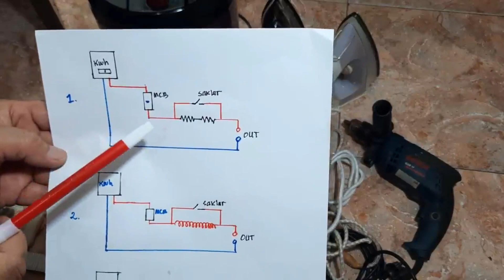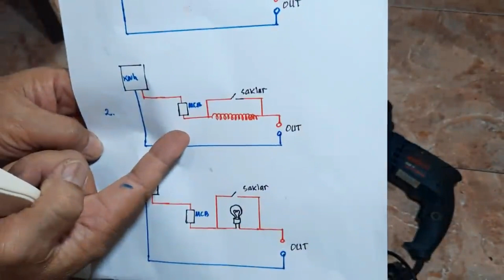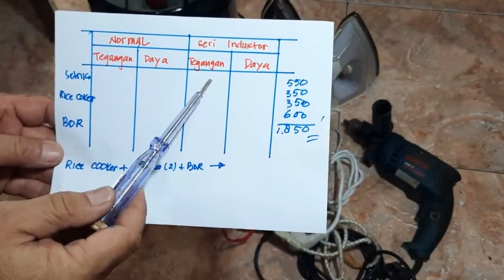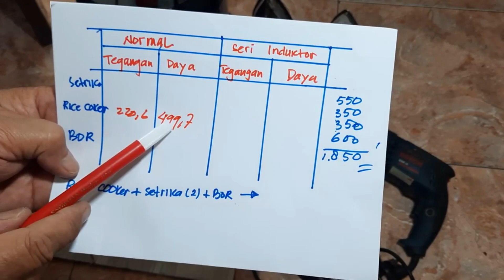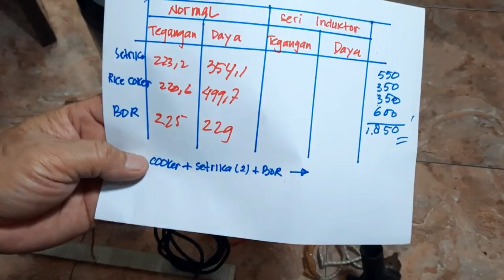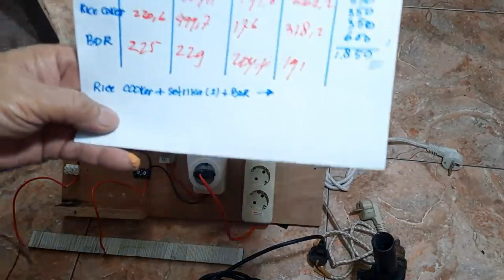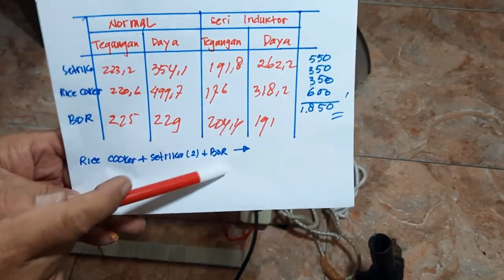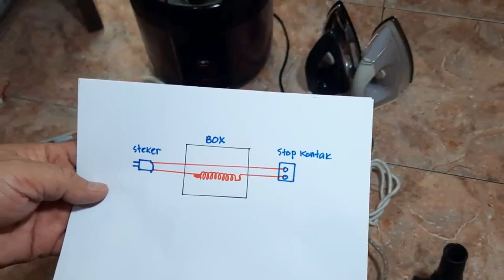Dijamin tagihan listrik turun, dan anti jeglek, link di diskripsi